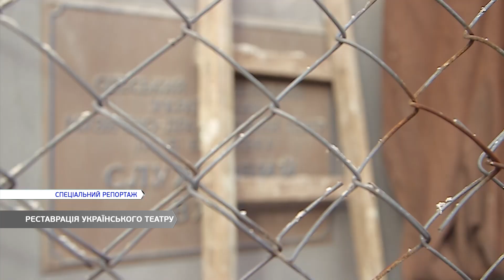Реставрація Українського театру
Нове життя Українському театру. Пам'ятник архітектури почали реставрувати ще у 2017 році. На той чай фасад був у критичному стані. Керівництво неодноразово зверталося до чиновників аби зберегти історичну будівлю. Наразі ж ремонтують фасад на Кінній, адже та сторона страждала від негоди найбільше.